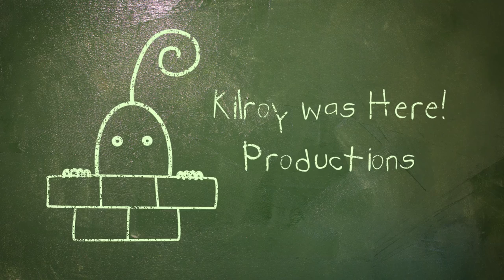Kobus 'Rot' de Kock - Bicycle Sonder `n Slot (Oppikoppi Bewilderbeast 2013)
Kobus de Kock (The Black Cat Bones) sing `n Koos Kombuis treffer as deel van Oppikoppi se Koos Kombuis Tribute show.

Francois van Coke en Carel Hoffmann het aan hom die titel oorhandig en hom amptelik gekroon as die Kampioen van die Wêreld en die Oos-Rand.

Koos Kombuis was by Oppikoppi Bewilderbeast 2013 vereer vir sy bydra tot Afrikaanse musiek en literatuur.